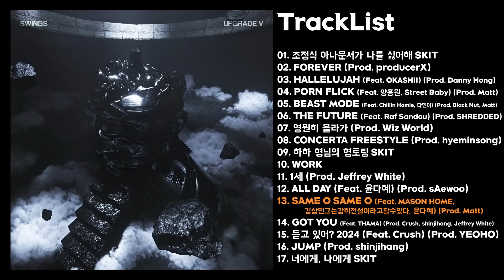[Full Album] 스윙스(Swings) - Upgrade V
Tracklist
[00:00] 01. 조정식 아나운서가 나를 싫어해 SKIT
[01:54] 02. FOREVER (Prod. producerX)
[04:25] 03. HALLELUJAH (Feat. OKASHII) (Prod. Danny Hong)
[07:26] 04. PORN FLICK (Feat. 양홍원, Street Baby) (Prod. Matt)
[10:59] 05. BEAST MODE (Feat. Chillin Homie, 다민이) (Prod. Black Nut, Matt)
[14:39] 06. THE FUTURE (Feat. Raf Sandou) (Prod. SHREDDED)
[16:44] 07. 영원히 올라가 (Prod. Wiz World)
[20:22] 08. CONCERTA FREESTYLE (Prod. hyeminsong)
[22:55] 09. 하하 형님의 형토링 SKIT
[25:23] 10. WORK
[28:02] 11. 1세 (Prod. Jeffrey White)
[30:29] 12. ALL DAY (Feat. 윤다혜) (Prod. sAewoo)
[33:27] 13. SAME O SAME O (Feat. MASON HOME, 김상민그는감히전설이라고할수있다, 윤다혜) (Prod. Matt)
[36:09] 14. GOT YOU (Feat. THAMA) (Prod. Crush, shinjihang, Jeffrey White)
[38:57] 15. 듣고 있어? 2024 (Feat. Crush) (Prod. YEOHO)
[42:49] 16. JUMP (Prod. shinjihang)
[46:45] 17. 너에게, 나에게 SKIT